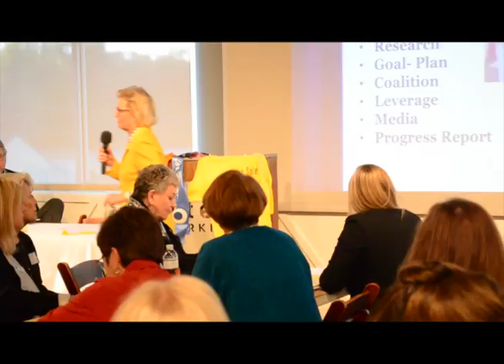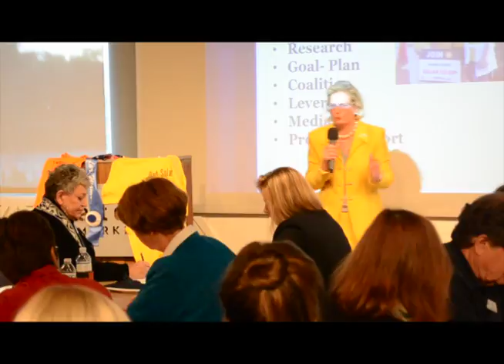Advocacy: You can Change the World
Former LWVF President Deirdre Macnab shows us how an single individual can change the world, with examples including Harry T. Burn, at an Advocacy workshop by the LWVOC in Orlando.   At the young age of 24, Tennessee representative Harry T. Burn cast the deciding vote to ratify the 19th Amendment at the Tennessee General Assembly in 1920.  Yes, You Can Change the World.